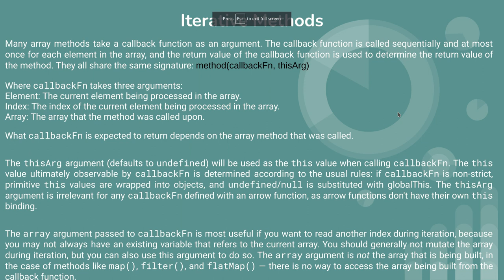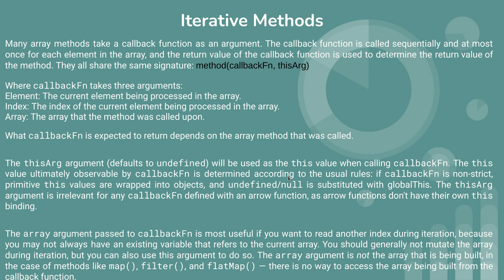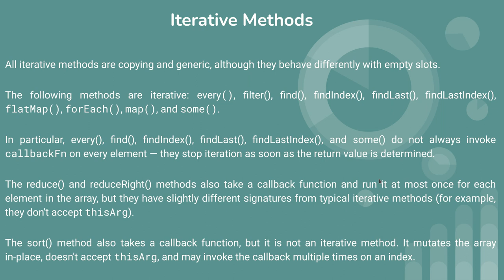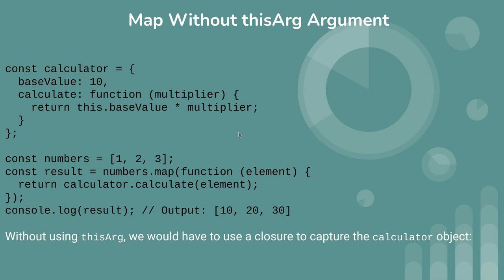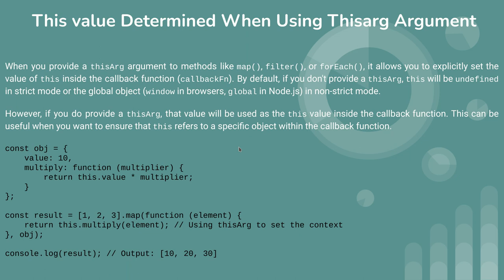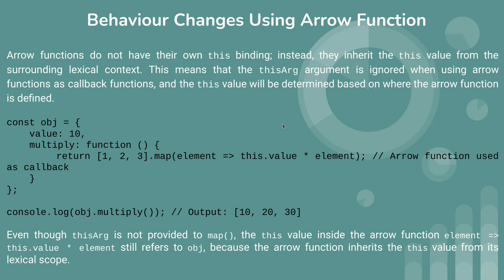This is 30th video of javascript tutorial about iterative methods, map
javascript iterative method,
javascript map,
callbackFn,
map without thisarg argument,
this value determined when using thisarg argument,
behaviour changes using arrow function